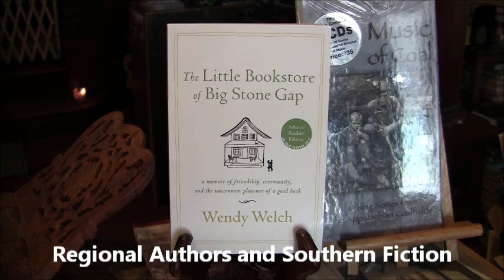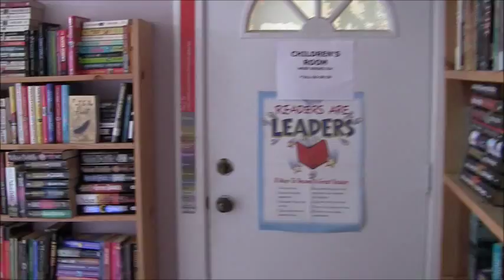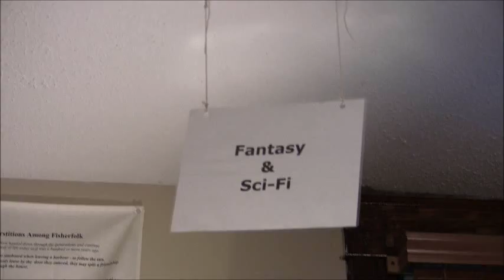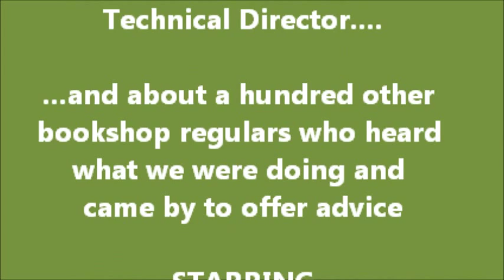The Little Bookstore of Big Stone Gap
A five minute tour of a typical day in the life of the Little Bookstore of Big Stone Gap.

by Jack Beck

with kind assistance from
Mark Cooperstein,
Technical Director.

...and about a hundred other
bookshop regulars who heard
what we were doing and
came by to offer advice

STARRING

The Empty Bottle String Band
(Tyler Hughes, Stephanie
Jeter and Krystal Harman)

Cleaning Wizard
and Grammar Guerrilla Girl
Heather Volk

Julian (Space Cadet) Volk

"Classics" Isabel Allgyer,
Rebecca Harris,
Elizabeth Cooperstein
 and Lynn Cassell

The Throne-Together
Gospel Trio
Grace Bradshaw, Jack Beck
and Elizabeth Cooperstein

The Very Good-Looking
Corpse
Cyndi Newlon
with guest artists
Zane and Agnes Grey
(of the seven shades of grey
limited edition summer series
bookshop foster kittens
collection)

and Irish Skye
with special guest appearance
by Owen O'Meany

Particular thanks to:

Vanessa Carr and Irish Skye--

Tyler Hughes
(who can be contacted
via Facebook)

Owen Meany
and the Grey Twins
Tales of the Lonesome Pine
LLC on Facebook)